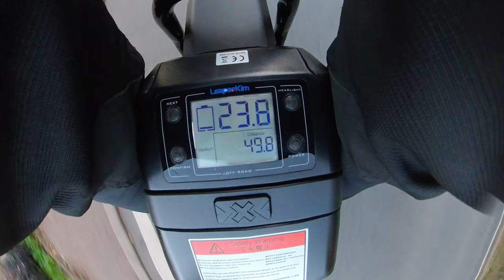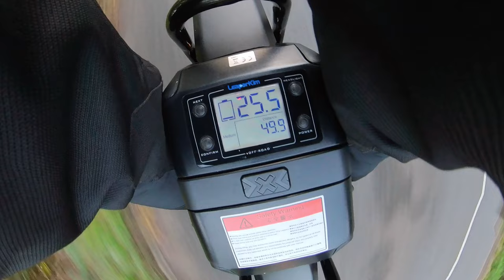Veteran Abrams | Unboxing and Range Test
The first video of a 4 part series on the Electric Unicycle from Veteran - the Veteran Abrams.

00:00 Intro
00:04 First Impressions
00:15 Trolley Handle
00:31 Roll Cage
00:46 Headlight
00:55 Mudguard
01:00 Charge Ports / USB
01:17 Side Pads
01:33 Footplates
01:41 Mc'Creaky?
01:55 Quick Ride Test
02:36 Out on the Trails
03:55 Motor Slip? (Steep rough incline)
05:31 B-roll
07:45 Final Thoughts
12:54 Helpful Breaking Technique
11:09 Range Test Results
12:14 Goodbyes.

▶ Get in touch with us:

Phone number (UK): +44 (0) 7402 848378

We have gained a large customer base of forward thinking exciting people and we aim to bring quick reliable green (electric) transport to the masses, to enable you to get you where you want to go without a sweat!

▶ Mailbox:

Speedy Feet LTD
Unit C
Building 13.2
Vantage Point Business Village
Mitcheldean
Gloucestershire
GL170DD